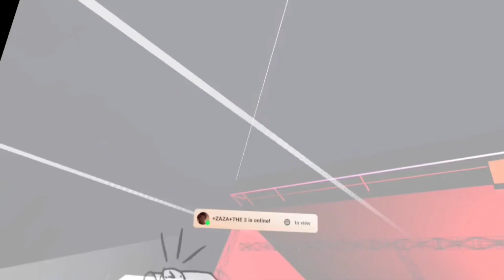PLAYBOI CARTI NYC 2021 REC ROOM FULL SET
lfg